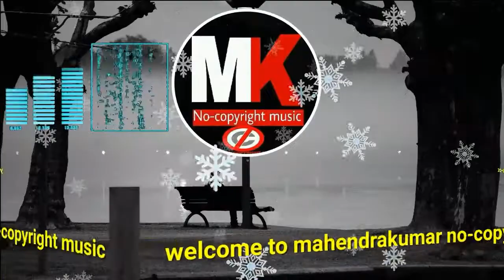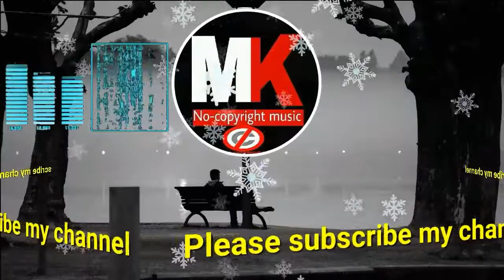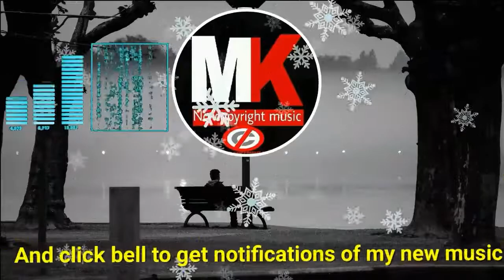Sleep Forever (no copyright sound)